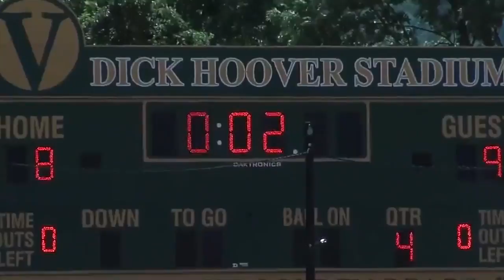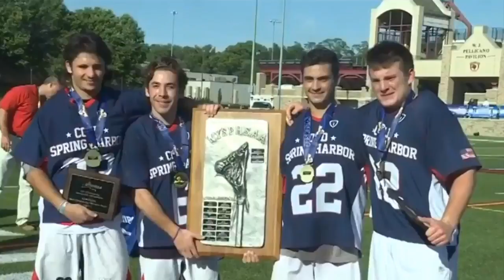Cold Spring Harbor Boys Varsity Lacrosse || The Dynasty (2015-2017)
The Cold Spring Harbor Boys Varsity Lacrosse team became the first ever Long Island boys lax team to ever win Three Straight State Championship Titles. This is their dynasty.